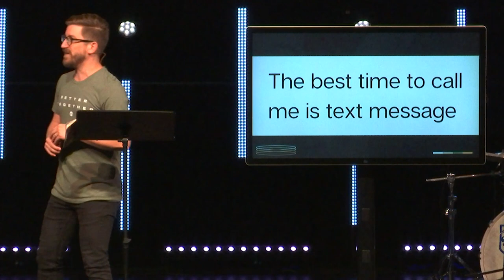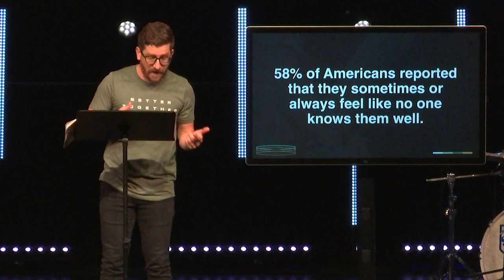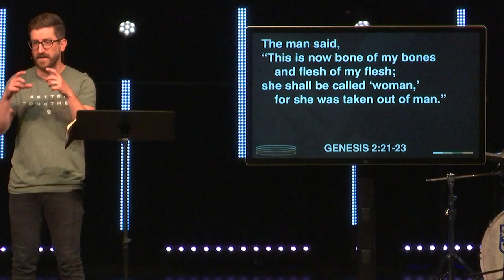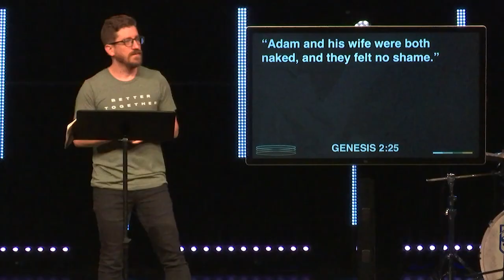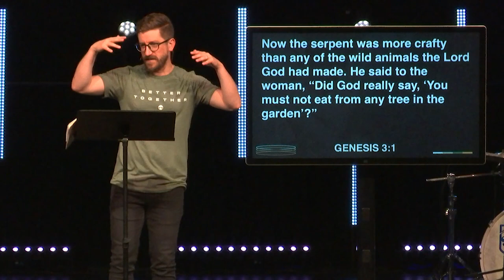A Sermon on Community | Better Together | The Bridge Church | Ian Simkins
Here is a staggering statistic: more than half of Americans report feeling lonely.

Loneliness is one of our greatest fears and hardships, but the antidote is something we’re almost equally as fearful of—vulnerability with others. There is so much good found in relationship with others, but sometimes it’s messy and hard, so we turn the other way.

But from the very beginning, being alone is one of the things God deemed “not good.” It’s in our very design to be among other—designed for community by a God who embodies community.

How do we fight the loneliness? How do we live in community the way God has always intended for us?

Listen to "Called to Community."